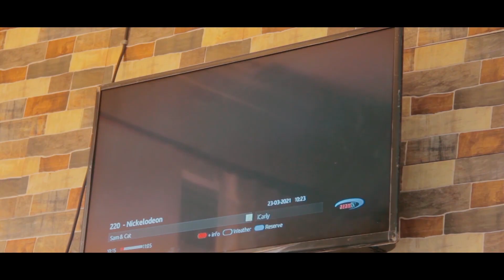SWEET 16 Episode 2. Two sisters bring a Guy in their bedroom. Vj translated